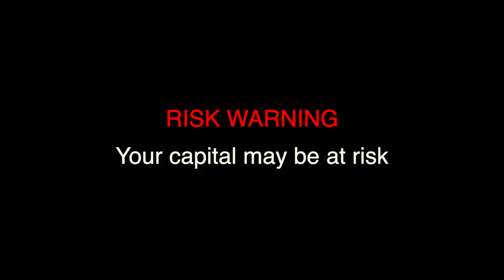THE LARGEST PIZZA | Behind the scenes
and get Rs.150,000 for Binomo tutorial.